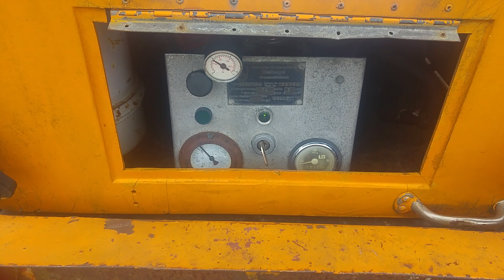Hatlapa Specht Baukompressor mit VW Käfer 4-Zyl-Boxermotor | Benziner | Start und Druck aufbauen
Hier seht ihr ein kurzes Video eines alten Baukompressors, wie er bis in die 80er Jahre hinein das Bild vieler Baustellen prägte. Benzin war damals günstig und reichlich zu bekommen, weswegen auf den Verbrauch keinen großen Wert gelegt wurde. Ein besonderes technisches Detail stellt hierbei der Motor selbst dar, bei dem 2 Zylinder zur Krafterzeugung benutzt werden und die Kolben der beiden anderen die Druckluft erzeugen. Dank der Bauform als Boxermotor läuft der Motor auch im Kompressorbetrieb sehr vibrationsarm und Schüttelfrei.

Typ: V020 I MK
Ansaugleistung 75 m³/h bei 6 bar Arbeitsdruck und 3300 U/min